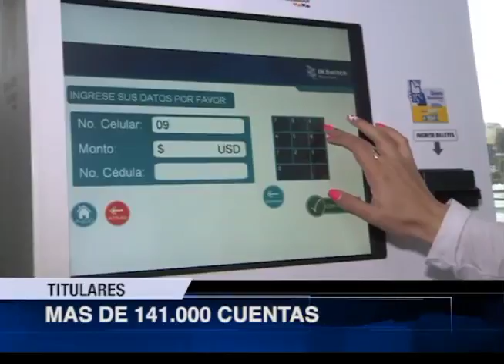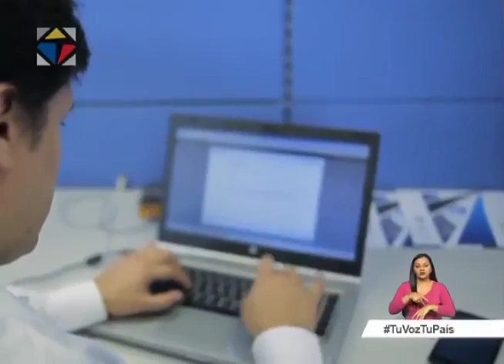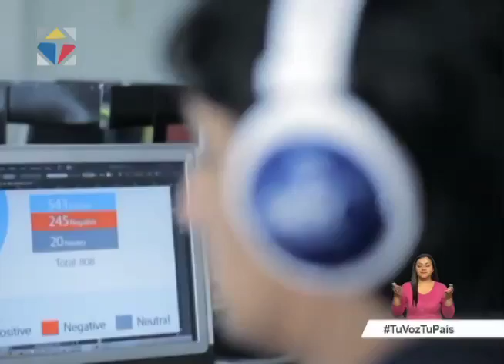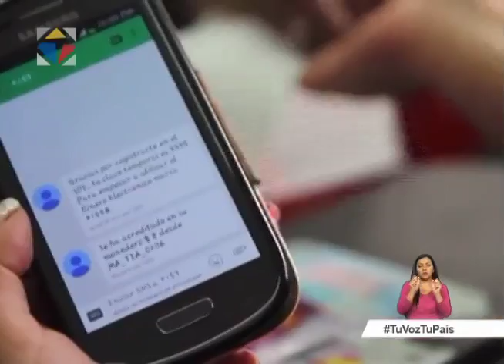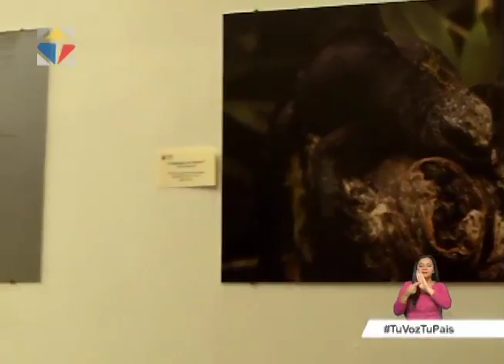Noticiero Ciudadano Nro. 07 primera emisión 17/08/2016